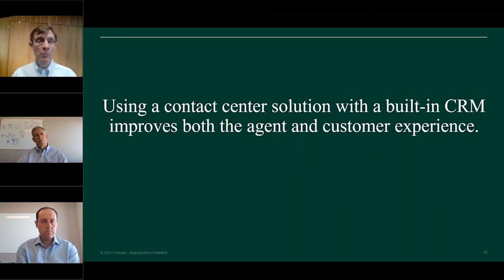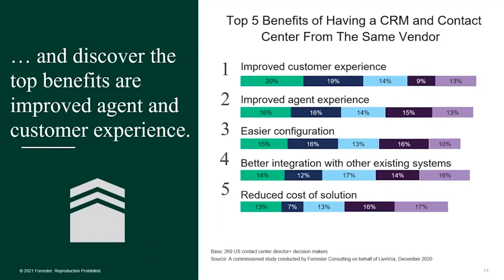Unified Contact Center Solutions with Embedded CRM Capabilities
Guest speaker Art Schoeller, VP & Principal Analyst from Forrester, shares market feedback on having a system where the CRM and contact center software are delivered as a unified service.

About LiveVox

LiveVox is a next-generation contact center platform that powers more than 14 billion interactions a year. We seamlessly integrate omnichannel communications, CRM, AI, and WFO capabilities to deliver an exceptional agent and customer experience while reducing compliance risk. Our reliable, easy-to-use technology enables effective engagement strategies on communication channels of choice to drive contact center performance. Our battle-tested risk mitigation and security tools help clients maximize their potential in an ever-changing business environment. With 20 years of cloud experience and expertise, LiveVox’s CCaaS 2.0 platform is at the forefront of cloud contact center innovation. Our more than 500 global employees are headquartered in San Francisco, with offices in Atlanta; Columbus; Denver; New York City; St. Louis; Medellin, Colombia; and Bangalore, India.